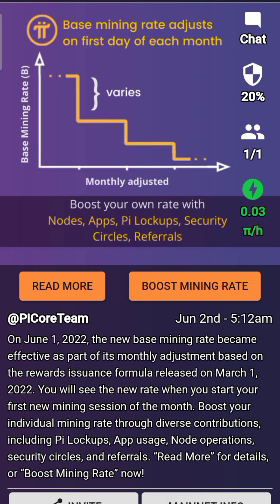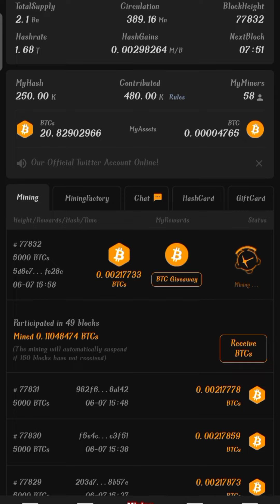🔴Pi network mining || Satoshi mining in BTCs and BTC || Pi vs Satoshi price prediction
VIDEO TAGS.

satoshi mining app
btcs mining
btc mining
btcs satoshi mining
btcs satoshi mining app
satoshi mining
satoshi btcs mining app
satoshi mining app create account
btc satoshi mining app
btcs mining app
btc satoshi earn
new airdrop mining with earn money
satoshi btcs
how to earn btc on satoshi app
btc satoshi
btc,bitcoin mining
btcs mining santoshi
free bitcoin mining app
total earning trick